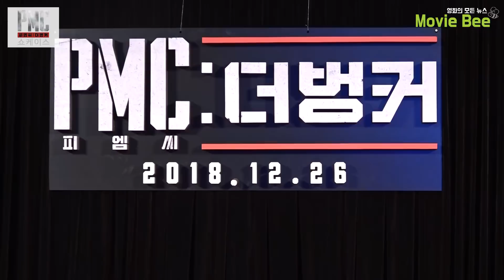하정우, 이선균의 뜨거운 팬서비스 'PMC: 더 벙커(Take Point)' 쇼케이스 풀영상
영화 'PMC: 더 벙커(Take Point)' 쇼케이스가 코엑스 메가박스에서 진행됐다. 영화를 연출한 김병우 감독과 하정우, 이선균 배우가 참석하여 팬들에게 사인, 셀카 등 다양한 팬서비스로 현장을 뜨겁게 달구며 영화에 대한 팬들의 기대를 높였다.

한편, 영화 'PMC: 더 벙커(Take Point)'는 12월 26일 개봉 예정이다.